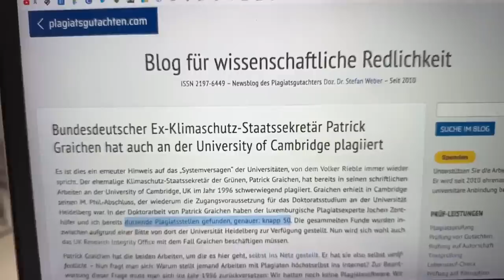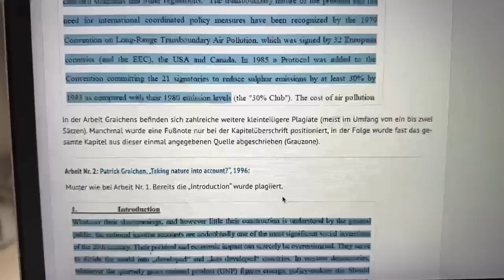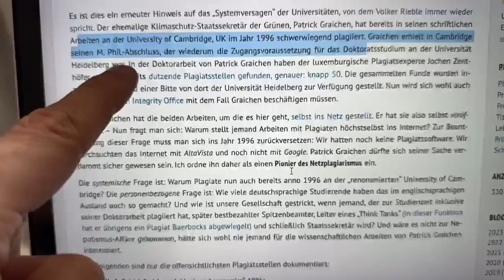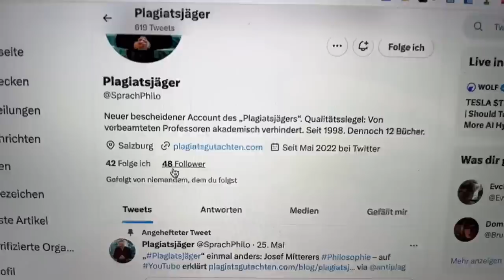BREAKING: Brisante Enthüllung über Patrick Graichen!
💰 3 Aktien geschenkt bis zu 700 €!  Aktiendepot
Ab 5.000 € Einzahlung aufs Handelskonto mit Code: "Freiheit"
Ab 2.000 € Einzahlung aufs Handelskonto mit Code: "Honig" gibt es
1 Aktie geschenkt
Bildrechte: